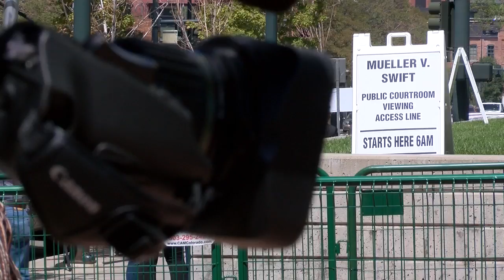Taylor Swift testimony "he grabbed my bare ass" convincing to court attendee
Taylor Swift testified on the fourth day of the trial facing a long series of questions Thursday from David Mueller’s lawyer about the interaction during which she says the former radio host groped her before a Denver concert. Anthony Reyther has attended each day of the trial and found the pop star's testimony very credible. Video by Steve Nehf.